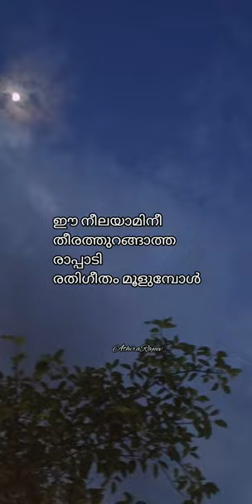Ee Neelayamini | Mullanezhi | K. Raghavan | KJ Yesudas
Movie

Njaan Onnu Parayatte